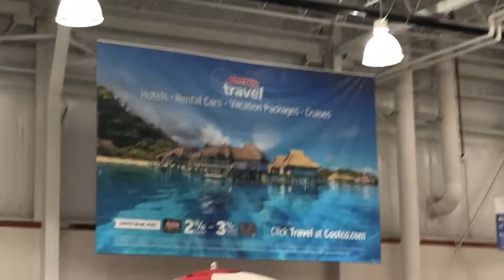Costco Times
Hello